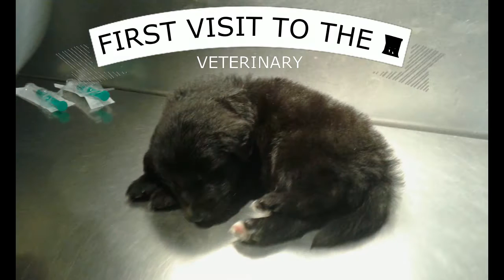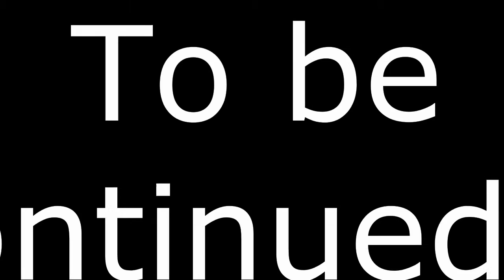The beginning of Casper's adventure | border collie/labrador puppy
Welcome to the Casper´s Channel. Born on October 8, 2016 and adopted on November 12 of the same year.
The Borador is not a purebred dog. It is a cross between the Border Collie and the Labrador Retriever.Putting the two dogs together results in a borador or a labracollie. Every dog is unique, a product of his genetics, so there's no way to know exactly what kind of dog you'll get, but you can make some reasonable guesses.It's fair to expect that a border collie and lab mix will be an intelligent, active dog. Whether your dog is more inclined to take a swim or attempt to herd your cat will depend on which breed's genes are dominant in that aspect. He may run on the small size if the border collie genes dominate, or he may be larger, channeling his inner Labrador.